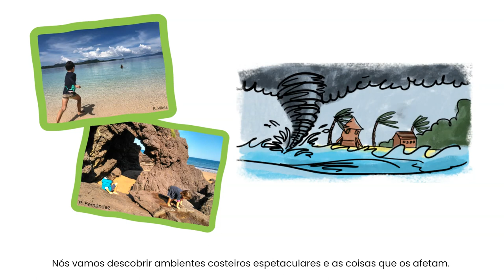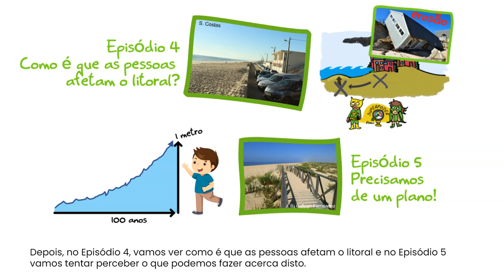O Litoral para Crianças - A série - Trailer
O Litoral para Crianças é uma experiência colaborativa entre crianças e as suas famílias, cientistas, artistas, professores, animadores e gestores costeiros.

A série destina-se a crianças a partir dos 6 anos. Nos Episódios 1, 2 e 3, abordam-se conceitos importantes relacionados com os processos costeiros e também com a evolução do litoral, seguidos no Episódio 4 pela análise da forma como as pessoas afetam o litoral e, no Episódio 5 sugere-se o que pode ser feito para lidar com isso.

Juntem-se a nós para descobrir mais sobre o litoral e as várias coisas que gostamos nele.

[A série O Litoral para Crianças pode ser descarregada sem custos a partir do Centro Ciência Viva do Algarve e do Centro de Investigação Marinha e Ambiental (CIMA) da Universidade do Algarve].